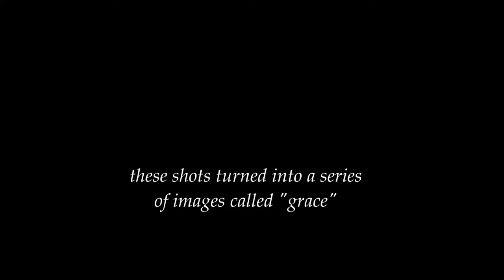"grace" nicole hoschke fine art photography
artist nicole hoschke, behind the scenes images and the final photos from the series "grace". Spiritual series full of light and movement.